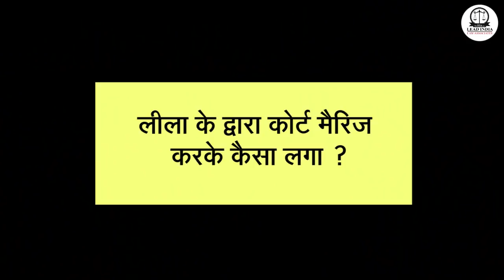live court marriage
आज की इस विडिओ में आपको देखने को को मिलेगा लाइव आर्य  समाज मैरिज और मैरिज रजिस्ट्रेशन कैसे होता हैं और प्रोसेस इसका क्या होता हैं, बहुत से दर्शको का सवाल होता हैं की सर लाइव आर्य समाज  और मैरिज रजिस्ट्रेशन केसा होता हैं उस पर एक विडिओ बनाए, इसलिए हमने आपको इस विडिओ में लाइव आर्य समाज मैरिज दिखाई हैं
In today's video you will find how the live Arya Samaj marriage happens